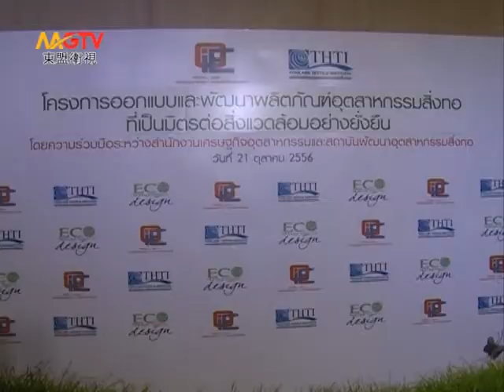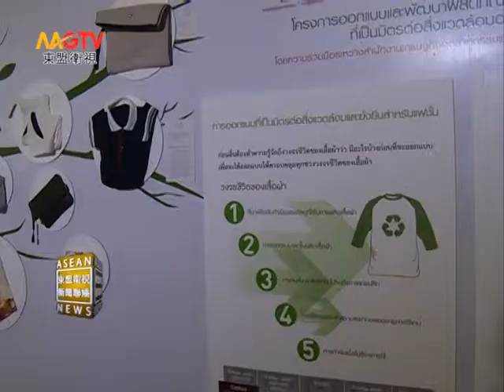MGTV：โครงการการออกแบบและพัฒนาผลิตภัณฑ์สิ่งทอที่เป็นมิตรต่อสิ่งแวดล้อมอย่างยั่งยืน